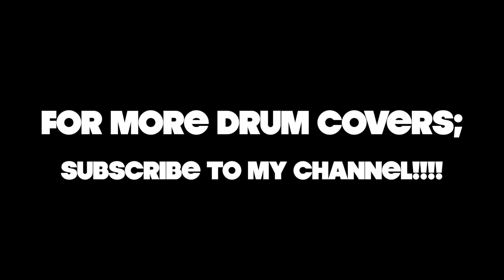John Mayer - Something's Missing - Drum Cover by Leandro Caldeira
Here's my cover of a John Mayer's song "Something's Missing" from the Heavier Things Album. Such a fun song to play! Very groovy! Let me know what you think!! Enjoy it!

Equipments:
Gretsch Drums, Zildjian Cymbals, Sabian Cymbals, Vic Firth drum sticks, Remo heads, & Samson microphones.